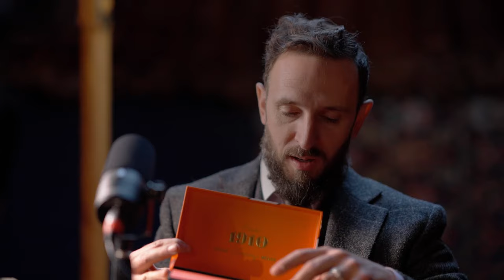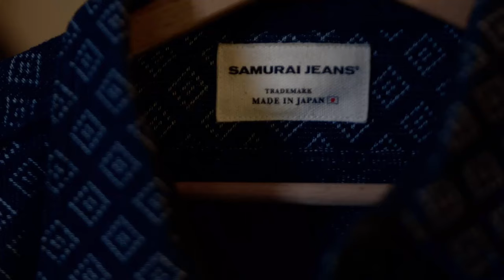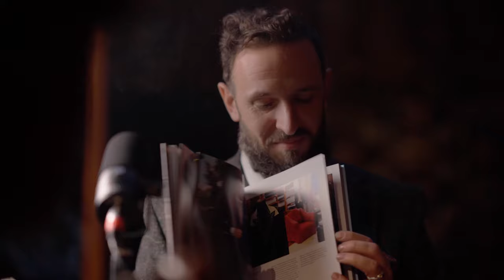Virilité Saine Podcast [EP04] Thierry Mouele - Le Sartorialiste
Dans cet épisode spécial de Virilité Saine, Jayro Dellea, fondateur du Club des Initiés et mentor en alchimie masculine, s'entretient avec Thierry Mouele, expert en élégance masculine. Ensemble, ils explorent comment l'élégance transcende l'apparence pour toucher la spiritualité et la conscience de soi, redéfinissant ainsi la masculinité moderne.

Un dialogue profond sur l'intersection entre élégance, masculinité et spiritualité, cet épisode est une invitation à tous les hommes à embrasser une élégance authentique et pleinement consciente.

Rejoignez cette conversation révélatrice et découvrez une nouvelle dimension de l'élégance masculine.

Réserver un RDV exclusif avec Jayro
✂ Cut the Bullshit : Une session individuelle avec Jayro vous offre une exploration sans filtre de vos challenges personnels. Réservez votre tête-à-tête de 45 minutes.
Engagez-vous dans un voyage vers la clarté.

Pour ceux qui aspirent à vivre avec authenticité et à élever leur existence, le Club des Initiés vous attend. Contactez-nous par DM instagram pour en savoir plus.

à suivre aussi :
➢ Discussions sartoriales @DiscussionsSartoriales